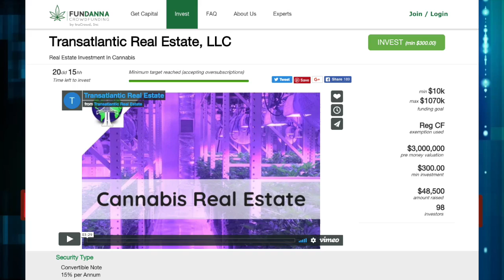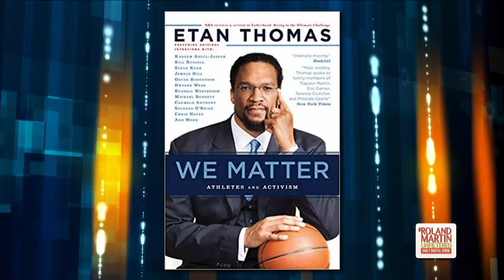Etan Thomas Talks 'We Matter: Athletes And Activism'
Former NBA player Etan Thomas joined Roland Martin on RolandMartinUnfiltered to talk about his new book, "We Matter: Athletes and Activism."

Thomas' book is a collection of dozens of interviews on the subject of race in America—all supporting the efforts of athletes to speak out and up.

Thomas interviewed a wide assortment of voices, including Chris Hayes, Soledad O’Brien, Bill Russell, Kareem Abdul-Jabbar, Dwayne Wade, Russell Westbrook, Carmelo Anthony, Michael Eric Dyson, Trayvon Martin’s brother, Eric Garner’s daughter as well as Mark Cuban, Steve Kerr, Tamika Catchings, Michael Wilbon, Laila Ali, and Jemele Hill.